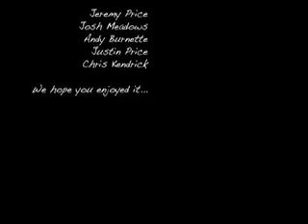Flight of the Bumblebee - Plastic Musik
Flight of the Bumblebee by Nikolai Rimsky-Korsakov, Performed by Plastic Musik